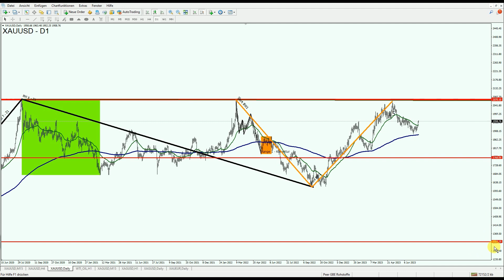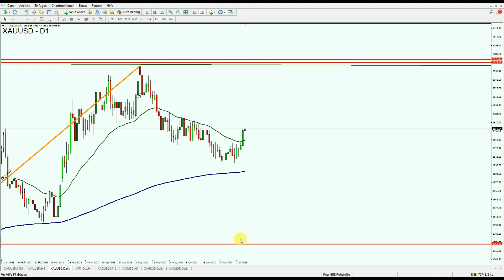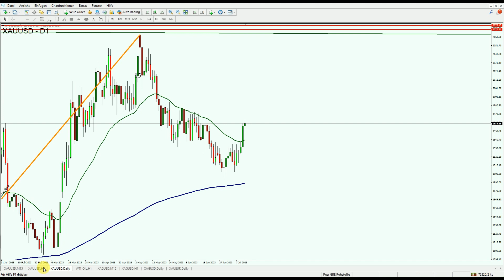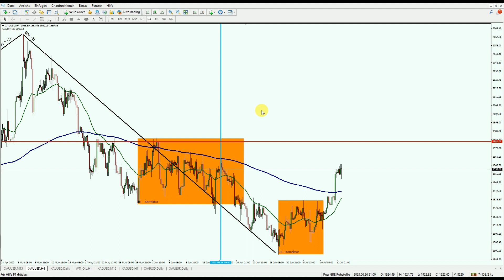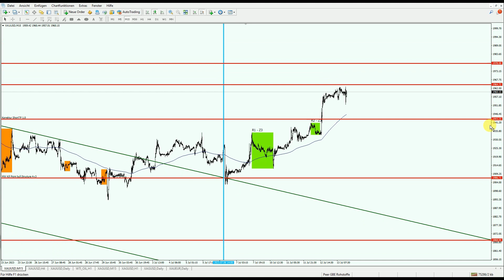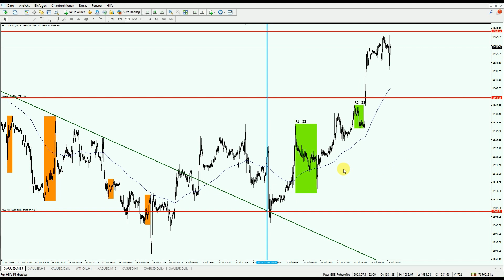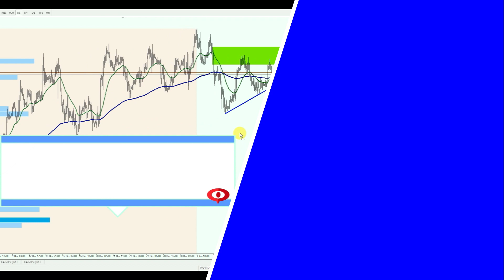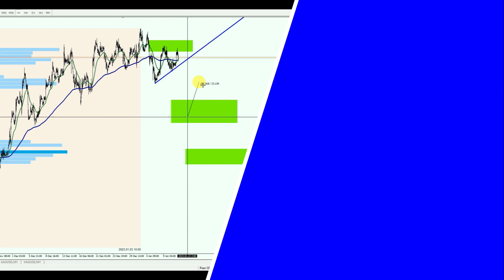Goldpreis Prognose: Hoffnung auf den Befreiungsschlag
Der Goldpreis erlebte in den letzten Tagen einen begrenzten Höhenflug. Die Hoffnung der Bullen wird sicherlich sein, dass dieser Höhenflug dank der Inflationszahlen aus den USA anhält. Wie groß die Wahrscheinlichkeiten dafür sind, auf was ich besonders achte und welche Fallstricke sich für die Bullen aufzeigen könnten, besprechen wir in diesem Video.

Mit "Peter Seidel - So geht Trading" hast du den ultimativen Guide zum 100% objektiven und stressarmen Trading für viel beschäftigte Arbeitnehmer und Selbstständige gefunden. Möchtest du endlich mit konkreten Strategien und ohne Bauchgefühl traden? Oder bist du es leid dem Markt Woche für Woche Geld zu schenken und möchtest endlich das Ruder herumreißen? Dann bist du hier genau richtig! Ich, Peter Seidel, biete dir wöchentlich neuen Input und neue Sichtweisen für die Börse, um auch dir eine Work-Life-TRADING-Balance zu ermöglichen.

Viele weitere Informationen und Bewertungen meiner Kunden findest du auf meiner

►Du möchtest endlich mit einem Personal Coaching durchstarten? Vereinbare ein unverbindliches Telefonat

▬ Social Media ▬▬▬▬▬▬▬▬▬▬▬▬▬▬▬

▬ Risikowarnung ▬▬▬▬▬▬▬▬▬▬▬▬▬▬

Risikohinweis für den Handel mit Finanzprodukten im Allgemeinen und weiterführende Informationen der Peer – Investment & Trading GmbH und Peter Seidel:
Alle Finanzprodukte mit Hebelwirkung bergen ein hohes Risiko für ihr Kapital, deshalb sind sie nicht für alle Investoren geeignet. Mit dem Handel solcher Finanzprodukte können Verluste über das eingesetzte Kapital hinaus entstehen. Vergewissern Sie sich bitte, dass Sie alle damit verbundenen Risiken und Konsequenzen vollständig verstanden haben und lassen Sie sich ggf. von unabhängiger Seite beraten.
Die vollständige Risikowarnung und Hinweise zu §34B WPHG finden Sie auf tradersmind.de oder